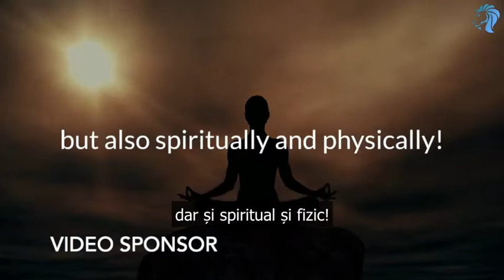Socul prezentului - lumea in criza (foarte scurt video)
Mesajul transmis de videoclip poate parea confuz pentru unii spectatori.
Ar fi fost mai potrivit pentru Tik-Tok datorita duratei sale de numai 30 secunde.
Personal mi-a placut coloana sonora care as vrea sa-i stiu titlul si sursa.

Mi-a fost trimis prin Facebook Messenger.